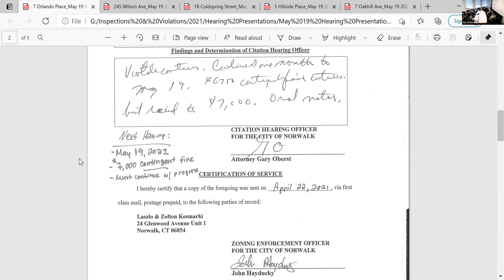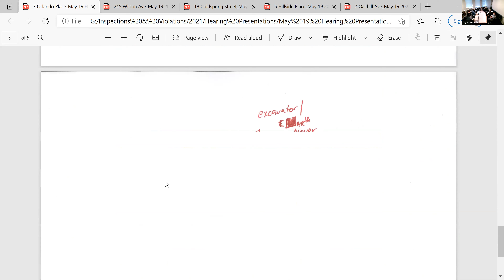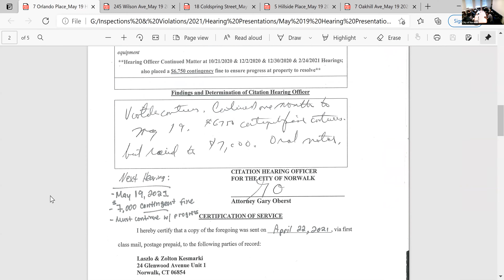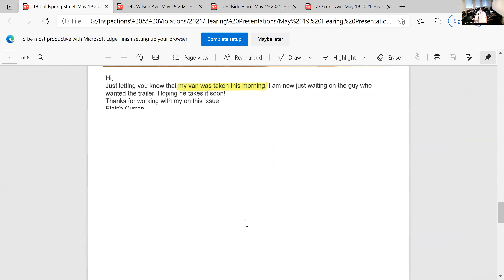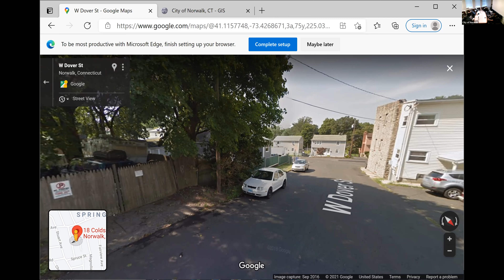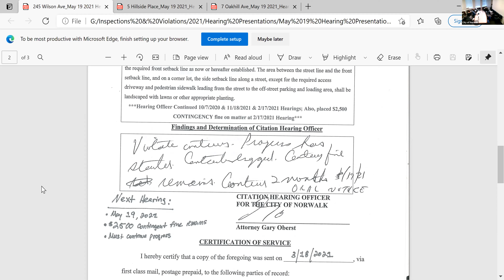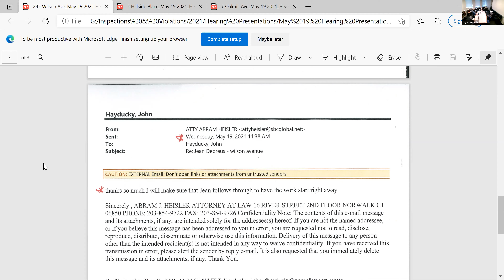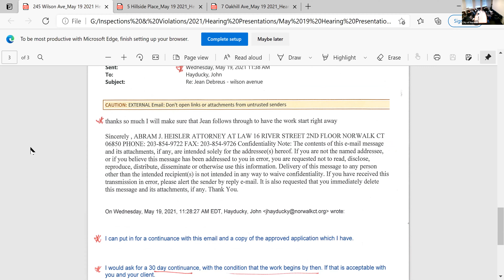Zoning Citation Hearing 5-19-2021